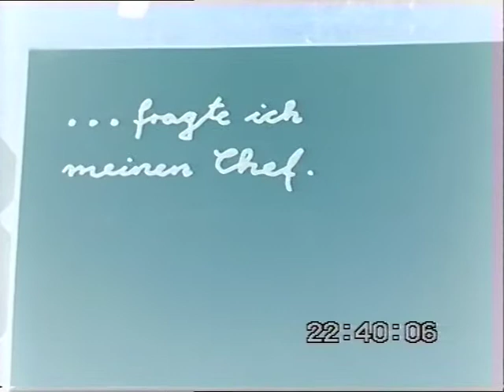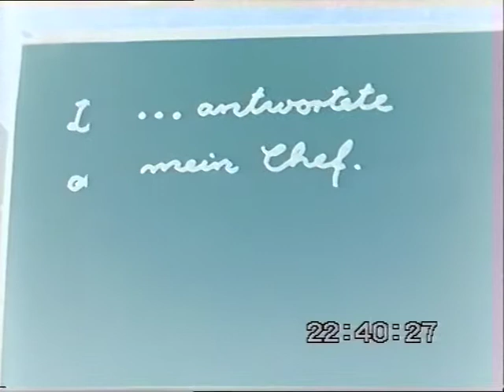Stephan Steckling - Jo mei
Jo mei der Berliner Operette "Stephan Steckling's heiterer Fortsetzungsroman".
In der Zeit vom 14. Februar bis 26. November 2010 wurde nahezu an jedem Sonntag eine der insgesamt 36 Folgen dieses fröhlichen Bühnenwerkes im Comedy Club Kookaburra uraufgeführt.
Wenn Sie die gesamte Operette in stimmungsvoller weinroter Umgebung genießen wollen, klicken Sie bitte auf das blaue Wörtchen "Prfquit", welches Sie links oben über diesem Text sehen, und schon sitzen Sie im weinrot tapezierten Theater. Klicken Sie nun rechts oben über dem großen Videofenster auf das Wörtchen "Playlists", dann rechts oben auf das Bildchen "Stephan Steckling - Operette" und dann, wieder rechts oben, auf das Bildchen "Stephan Steckling - Ouvertüre". Alles weitere geschieht von selbst.Viel Spaß!